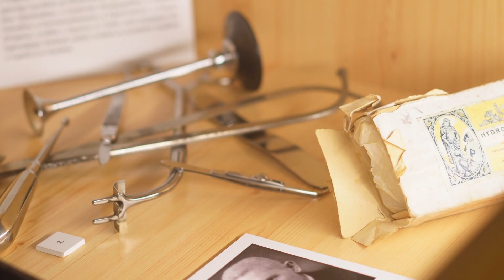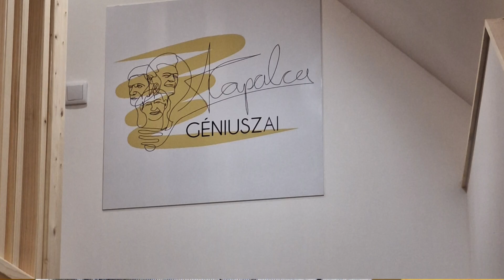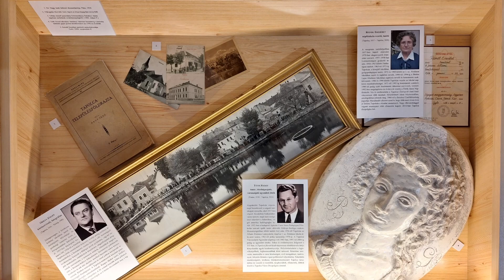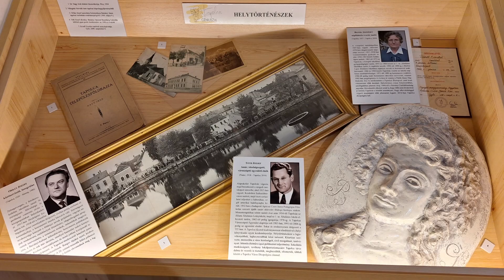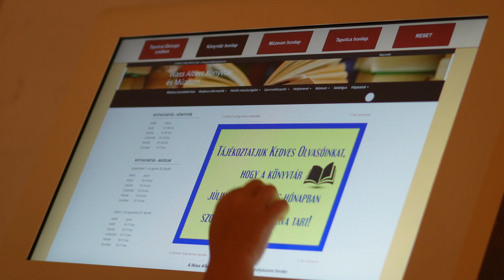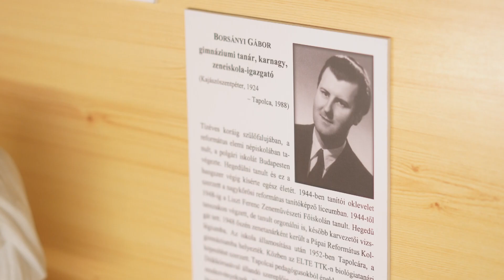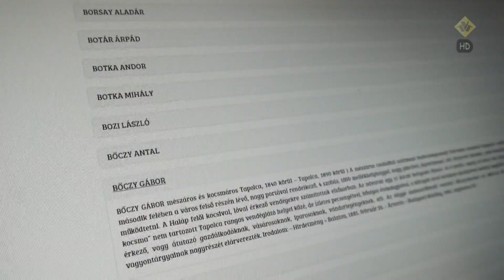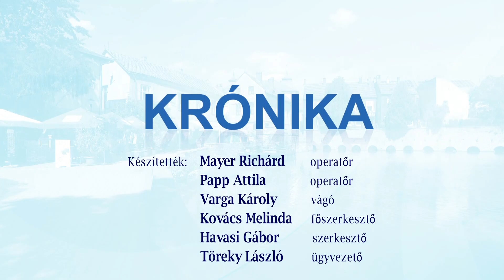2024.08.07. Krónika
Krónika:
Újra van olimpiai bajnokunk – Siklósi Gergely a párbajtőr csapat tagjaként lett aranyérmes!
Összeültek – tanácskozott az idősek tanácsadó testülete
90 év – boldog születésnap az Ady utcában
Látogatható – a múzeumba várnak mindenkit a tapolcai géniuszok